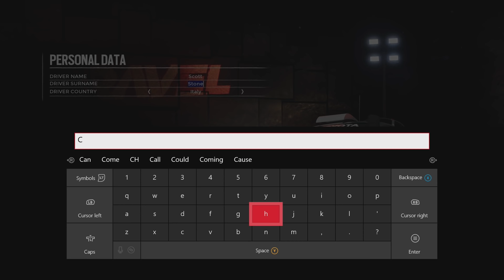Gravel Gameplay Walkthrough Part 1 - Intro (Career Mode)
Gravel Gameplay Part 1 - Gravel Walkthrough Part 1 - Xbox One X 1080p Mode Gravel Career Mode First Impressions